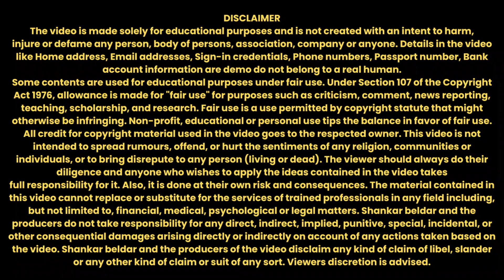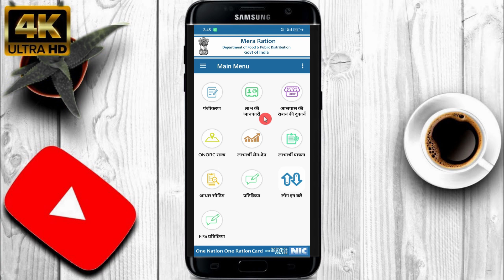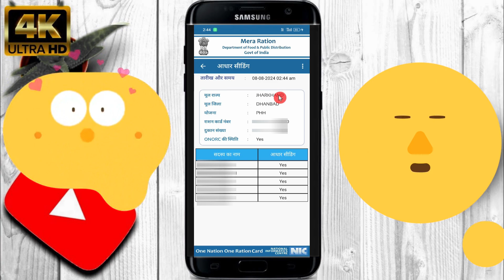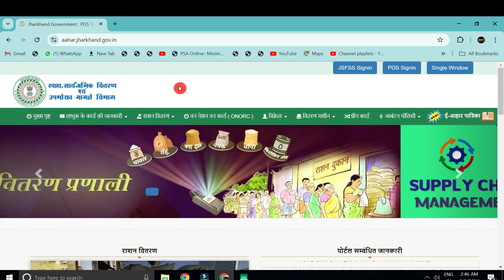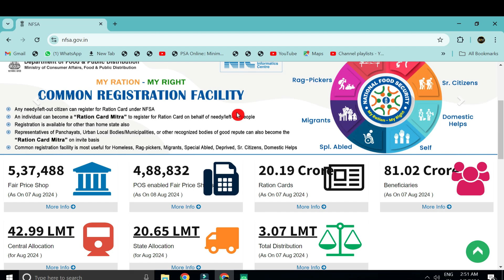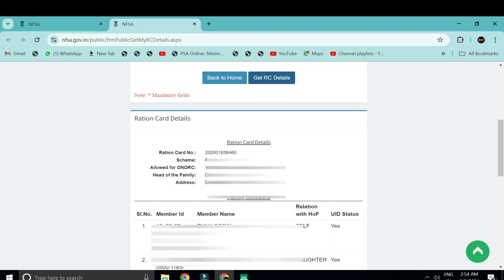बिना राशन नंबर और OTP के राशनकार्ड डाउनलोड कैसे करे ? | Ration Card Download Without Ration Number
Apne Ration Card Ka Number Aapko Maloom Nhi Hai To Aap,
           Sirf Aadhar Number Dalke Apna Ration Card Nikal Sakte Hai,
           Ab Download Karna Ya Niklana Kaise Hai Ration Card Jise,
           Full Process Ke Sath is Video Me Maine Aapko Btaya Hai.
           So i Hope Video Aapko Pasand Aayega. Thanks In Advance.

बिना राशन नंबर और OTP के राशनकार्ड डाउनलोड कैसे करे ? | Jharkhand Ration Card Download Without Ration Number